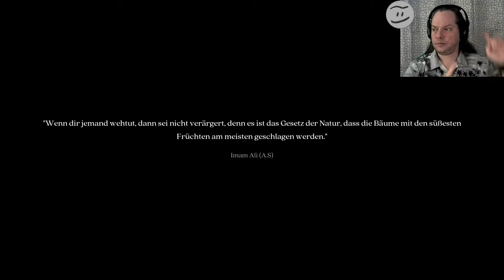Let's Play: The Dead Tree of Ranchiuna #1 - Die Rückkehr in das Dorf der Jugend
Let's Play: The Dead Tree of Ranchiuna
Die Rückkehr in das Dorf der Jugend